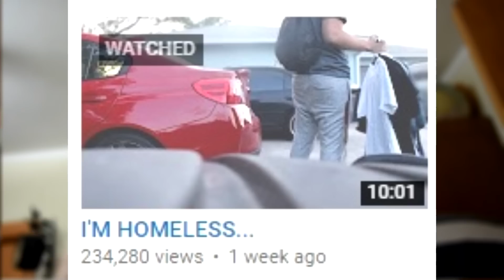Terrible YouTuber Impressions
best video in a while tbh, smash like x

Outro music �м MajorLeagueWobs/Holder - D I S T A N T